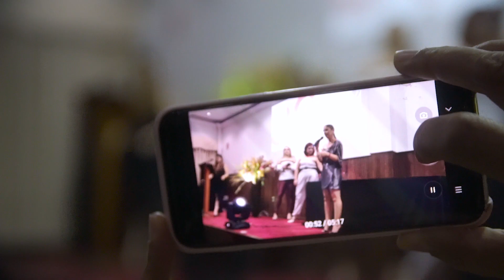Premiação do JF Sabor 2019 | TM Happy Hour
Este ano o JF Sabor seguiu a mesma receita de sucesso das edições anteriores, mas, como em toda boa culinária, trouxe alguns toques surpreendentes e especiais.

O tema desse ano foi “Cozinha Afetiva”. E o TM Happy Hour foi conferir quem foram os vencedores. Assista o vídeo e fique por dentro de tudo!